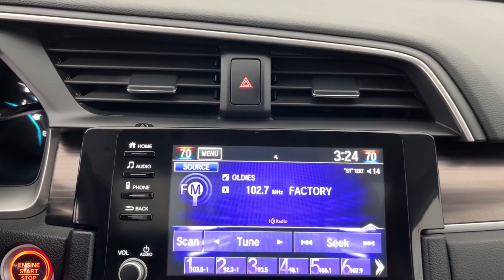2019 Honda Civic Fort Lauderdale, Pompano Beach, Coral Springs, Hollywood, Plantation, FL KE006162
Lunar Silver Metallic Used 2019 Honda Civic EX available in Fort Lauderdale, Florida at Holman Honda. Servicing the Fort Launderdale, Pompano Beach, Coral Springs, Hollywood & Plantation, FL area.

Holman Honda
12 E Sunrise Blvd

Recent Arrival! Holman Honda of Fort Lauderdale is delighted to offer this fantastic 2019 Honda Civic Lunar Silver Metallic EX with the following features:brbr2019 LUNAR SILVER METALLIC BLUETOOTH CIVIC EX!!!   HANDS FREE BACK UP CAMERA SUNROOF / MOONROOF APPLE CAR PLAY ANDROID AUTO LANE KEEPING ASSIST ADAPTIVE CRUISE CONTROL FORWARD COLLISION WARNING HONDA CERTIFIED 3 MONTHS FREE SIRIUS XM RADIO TWO FREE OIL CHANGES Civic EX 4D Sedan 1.5L I-4 DI DOHC Turbocharged FWD Lunar Silver Metallic Black w/Cloth Seat Trim 17 Alloy Wheels Emergency communication system: HondaLink Radio: 180-Watt AM/FM/HD/SiriusXM Audio System Security system.brbrCertified. HondaTrue Certified Details:brbr  * 182 Point Inspectionbr  * Powertrain Limited Warranty: 84 Month/100000 Mile (whichever comes first) from original in-service datebr  * Warranty Deductible: $0br  * Transferable Warrantybr  * Roadside Assistancebr  * Limited Warranty: 12 Month/12000 Mile (whichever comes first) after new car warranty expires or from certified purchase datebr  * Vehicles purchased within New Vehicle Limited Warranty period: extends New Vehicle Limited Warranty to 4 years*/48000 miles*. Honda Care Motor Club Partner for 1 year/12000 miles. Up to two complimentary oil changes within the first year of ownership. SiriusXM 90-Day Trialbr  * Vehicle HistorybrbrPriced below KBB Fair Purchase Price! Odometer is 9547 miles below market average!brbrbrPrice does not include sales tax tags registration fees government fees electronic filing fee* of $149 and Pre-Delivery Service Charge* of $899. (* This charge represents costs and profits to the dealer for items such as inspecting cleaning and adjusting vehicles and preparing documents related to the sale.)